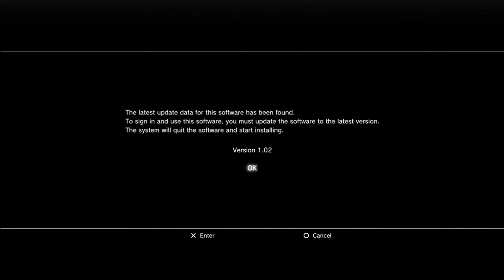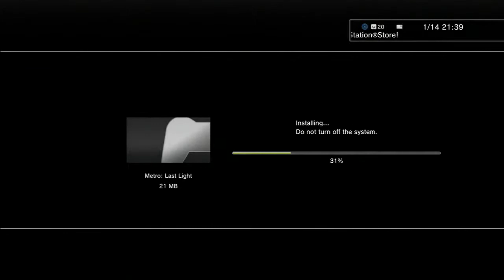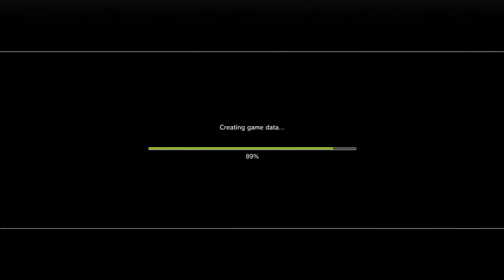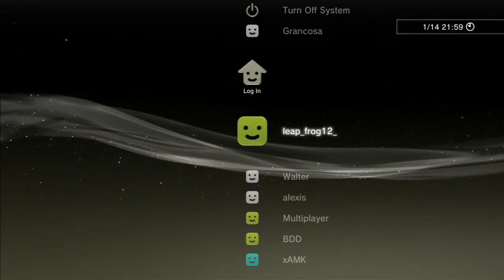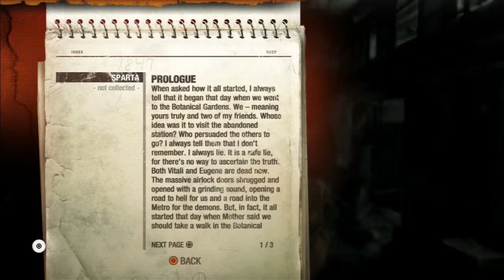INSTALLING GAME DATA!!! - Part 1 Metro: Last Night Campaign Walkthrough